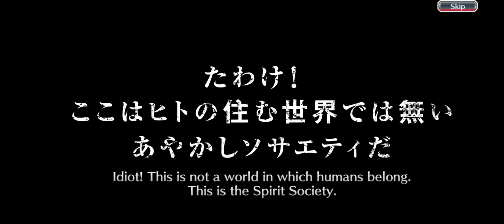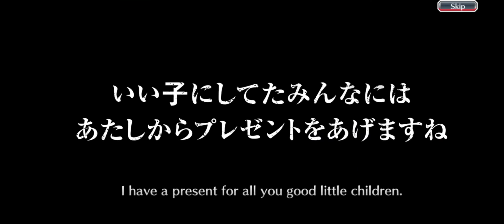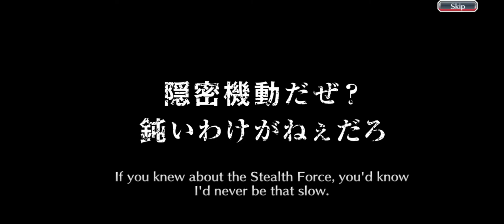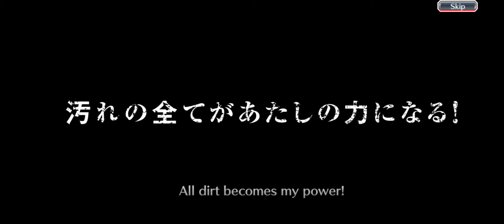Time To Summon - Burn The Witch X Bleach Brave Souls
Bleach: Brave Souls is a free-to-play mobile gacha game set in the Bleach universe, developed by KlabGames and published by Konami. It was released for Android and iOS platforms. The game reported 25 million downloads worldwide in October 2017 and 40 million in May 2019.